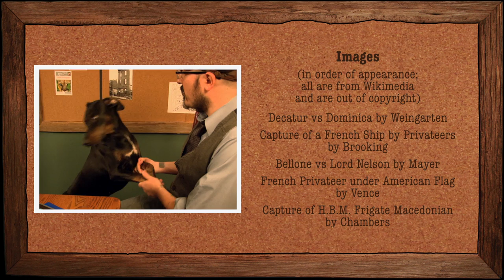Privateer Day - History at Risk Season 1 Episode 4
Why is Frank surrounded by Pirates at a Privateer Festival?  The historical difference is greater than you may realize.

for more information on the topic.

"History at Risk" is a reality/documentary series that follows filmmaker Frank Tybush, as he searches out and interviews everyday heroes in their work to keep Americans in touch with their history. Produced by Jacquie Greff, Tonal Vision LLC. Music by Kraig Greff.